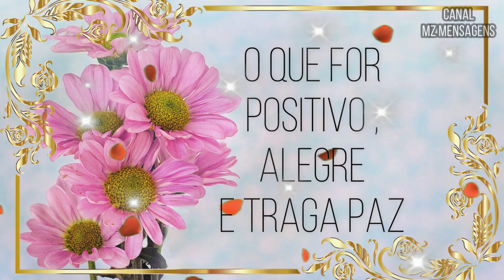Bom Dia / Tenha um Dia Agradável e Feliz